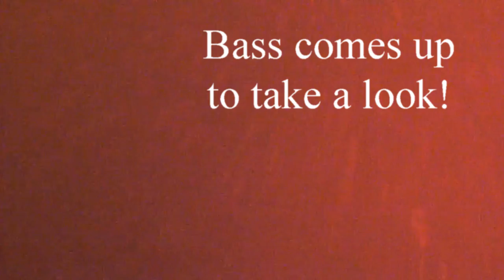First under water bass video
First video using the new under water trolling camera. It was a super slow day so I decided to put on the new trolling camera and see what it would do.I had a bass swing by and take a quick look at the rapala I was trolling. I had to play with the colors to get it to show up the best. This was taken in about 23 feet of water on a cloudy day. I'm hoping it will be brighter on sunny days. Enjoy this super quick clip!